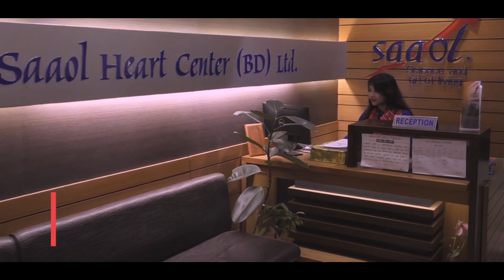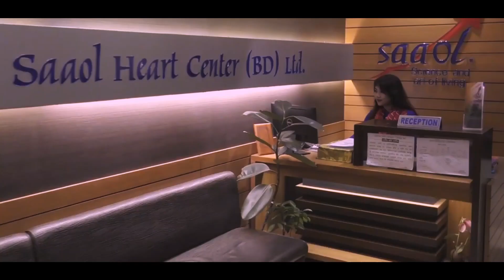কাটাছেড়া ছাড়াই চলবে হার্টের চিকিৎসা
বাইপাস ও এনজিওপ্লাস্টি হবে, কিন্তু কাটাছেঁড়া লাগবে না। এমন চিকিৎসা পদ্ধতির কথাই বলছে সাওল হার্ট সেন্টার। তারা বলছে, জীবনধারায় পরিবর্তন এনে এবং তেলহীন খাবার গ্রহণের মাধ্যমেও হৃদরোগ নিরাময় সম্ভব।